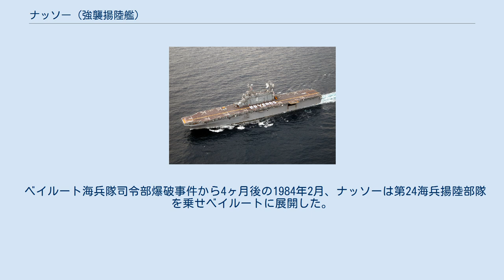ナッソー (強襲揚陸艦)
ナッソー (USS Nassau, LHA-4) は、アメリカ海軍の揚陸艦。
タラワ級強襲揚陸艦の4番艦。
艦名はアメリカ独立戦争において大陸海兵隊がニュープロビデンス島のナッソーへ2度にわたって襲撃を行ったナッソーの戦いに由来する。
 ナッソーはミシシッピ州パスカグーラのインガルス造船所で1973年8月13日に起工する。
1979年7月28日に就役した。
 ナッソーは海兵隊の一個両用戦大隊ならびにその装備を揚陸させる能力を持つ。
艦内には1,400のコンパートメントと9基のエレベーター、2基の垂直コンベアが装備される。
主機として2基のボイラーを装備し、それらはアメリカ海軍内でも最大の機材である。
2基のボイラーは1時間あたり400トンの蒸気を発生し、140,000馬力の出力を生じる。
ナッソーの発電システムは14MWの電力を発生し、艦内に電気を供給する。
 建造には鋼材2万トン以上、アルミニウム3,000トン以上、600km以上の配線および130km以上の配管が使用された。
また、300床を有する救護室、4つの治療室、3つの歯科治療室も装備する。
 ベイルート海兵隊司令部爆破事件から4ヶ月後の1984年2月、ナッソーは第24海兵揚陸部隊を乗せベイルートに展開した。